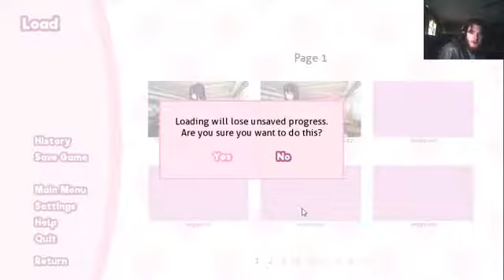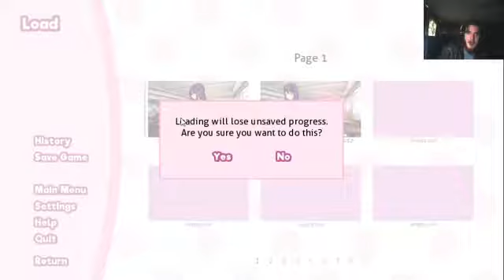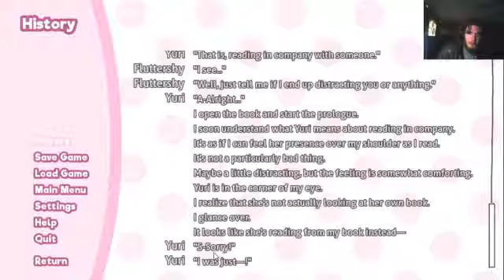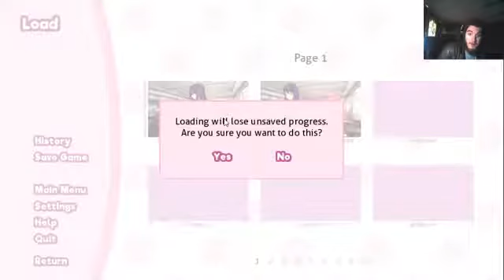I FUCK SOME MORE THINGS UP:Doki Doki Literature Club #17